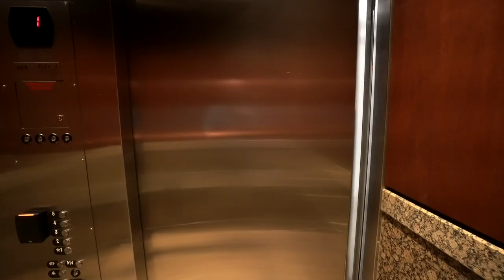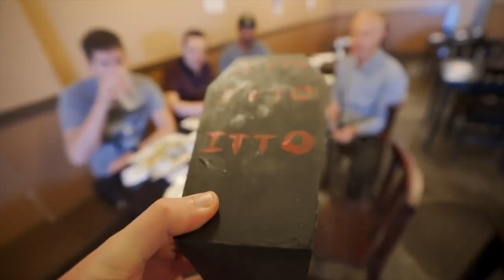What Should We Film Next? (Vlog 5) The Piano Guys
Get More Behind The Scenes content at The Piano Guys ALL ACCESS

Kung Fu Piano: Oogway Ascends / Prelude Op. 28 No. 20 in C minor (Kung Fu Panda / Frederic Chopin)

Watch us play atop the Wonders of the World!